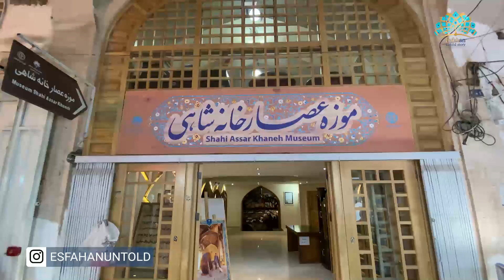قسمت هشتاد و نهم داستانهای ناگفته" اصفهان" بازار